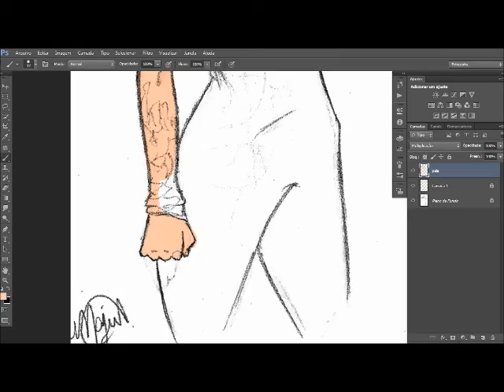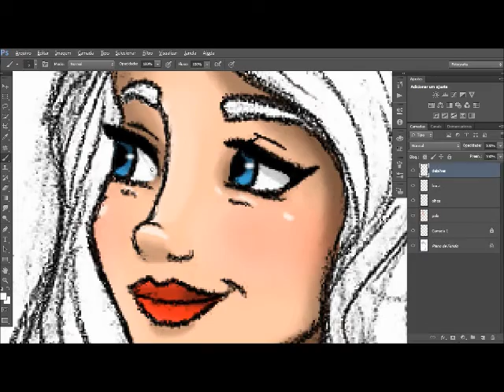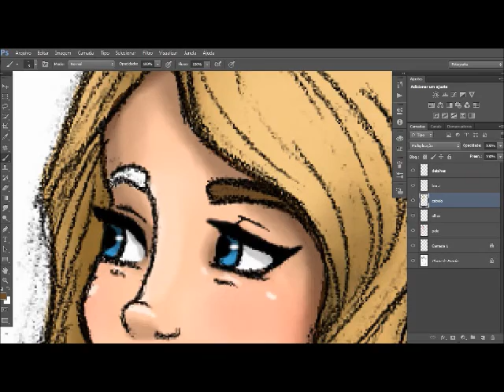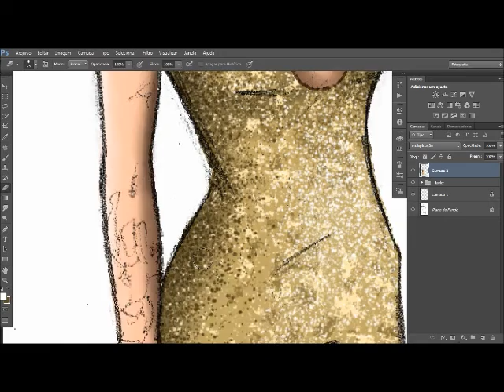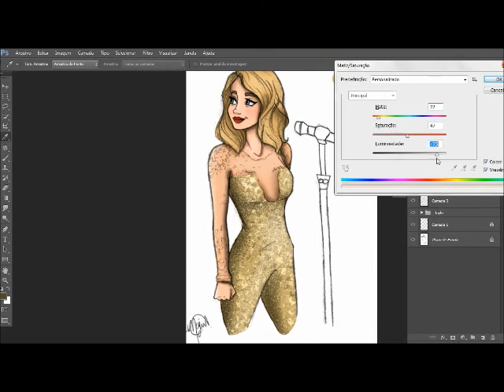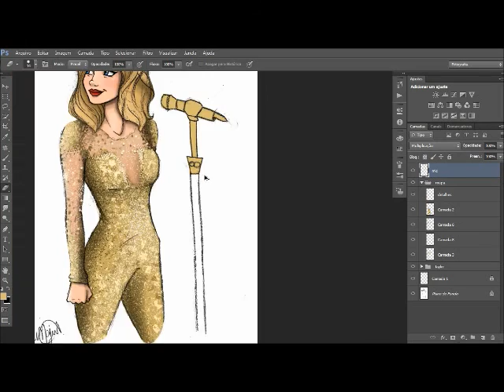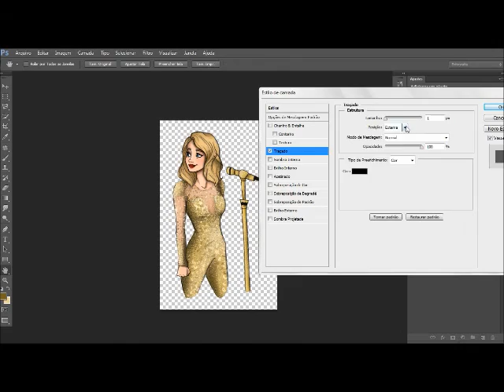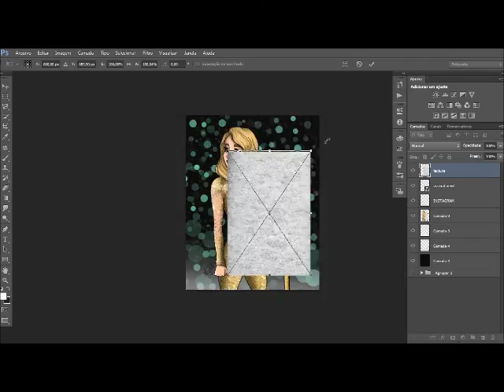Coloring Tutorial - Taylor Swift | using the mouse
YAYY I did another one \o/ This is Taylor in her BEAUTIFUL outfit in the 1989 tour!! I colored using a normal mouse and  Photoshop CS6.
It  took me 2 hours to color, 'cause the outfif is kinda complex ;)